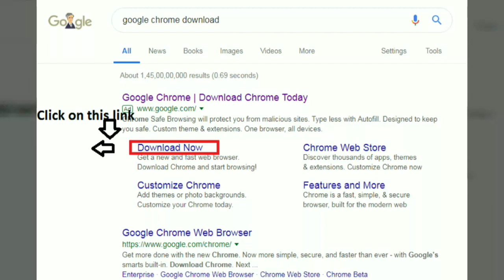How to download setup AND Install Google chrome on laptop or computer/PC Hindi English Telugu 2019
google chrome setup for all win7/win8/win10 32bit/64bit
 google chrome for windows 10 32bit/64bit
 google chrome for windows 8 32bit/64bit
google chrome download for windows xp/vista
google chrome download full version free 32bit/64bit